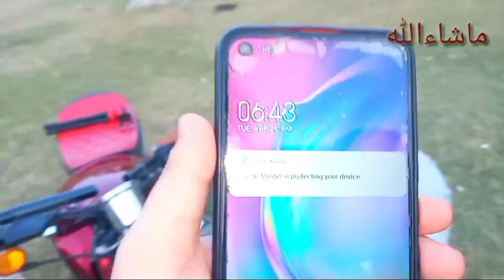IFTAR with FAMILY 😍 part 2 فیملی کے ساتھ افطاری | Family gathering | Fun time with family |GULNABI